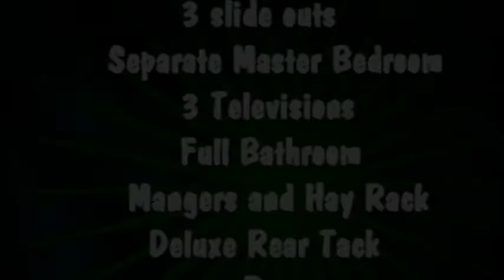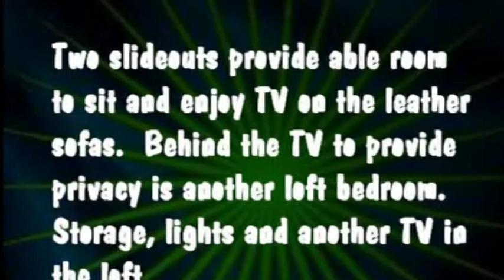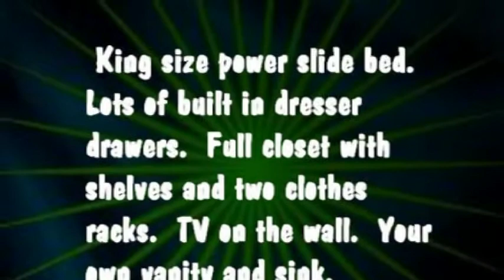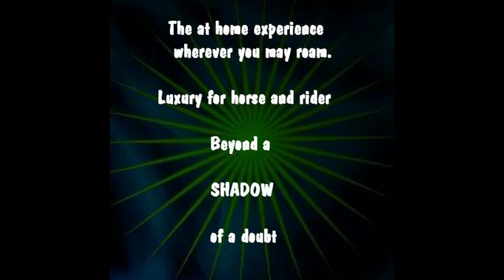Shadow 4 horse with 3 slide outs.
This trailer is the ultimate towing trailer for horse and his owner.  The horse travel comfortably in an 8 ft slant load.  Fully insulated with drop down nose windows and sliding butt windows.  Step in on the rear ramp.  Mangers provide comfort for eating and storage under for his owner.  Large rear tack has 8 saddle racks, blanket bars and lots of hooks.  Saddle racks are removable.  Above is a hay rack and remote start generator.  For the owner.  Two slides move the two leather couches out of the way to enjoy the big flat screen TV.  Behind the TV is the nose bedroom.  Big, airy, lots of lights and yet another TV.  Full stereo on trailer.  The kitchen has sink, stovetop, microwave, Good storage and large refrigerator and freezer.  Walk into the great bathroom.  Tons of closet space, large shower, vanity and toilet.  A few more steps and a sliding door away is the master bedroom.  The final slide moves the king size bed out of the way.  Built in dresser with great drawers, another private vanity and since and big corner closet.  Yet another flat screen TV.   Enjoy home living while on the road.  This trailer was built as a dealer demo and has been lightly used.  Serious discount for the right buyer.  Trades are welcome.  If this isn't exactly what you want let us build you your own Shadow.